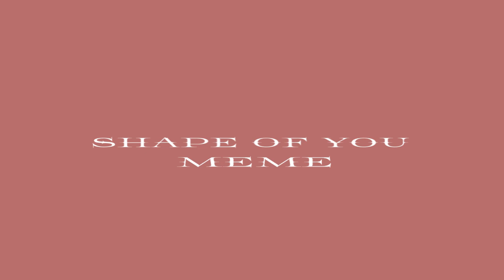shape of you | animation meme | cookie run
Most people forget that earl grey, the chess choco twins and lobster are cookies of darkness so I HAD to add them :3